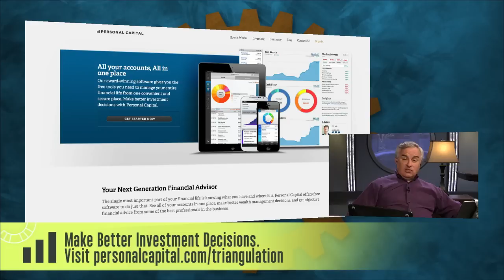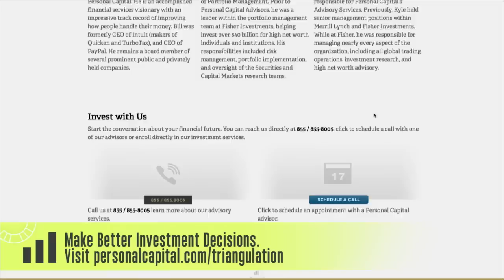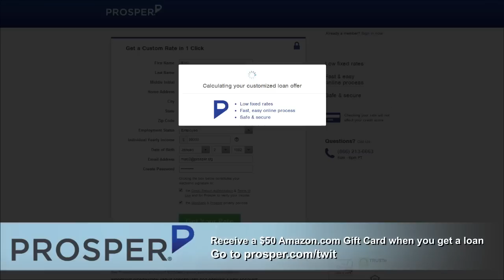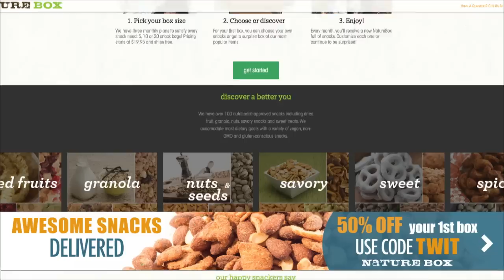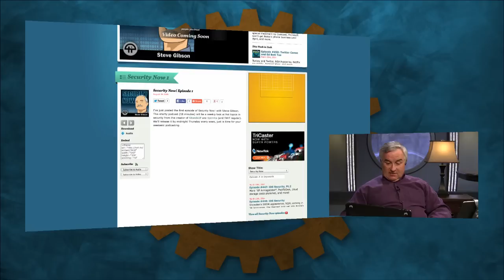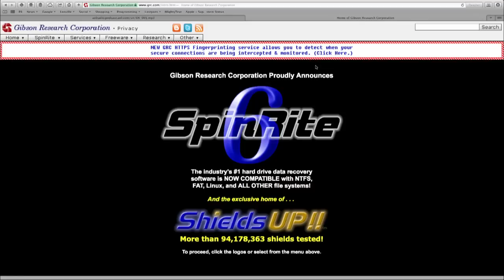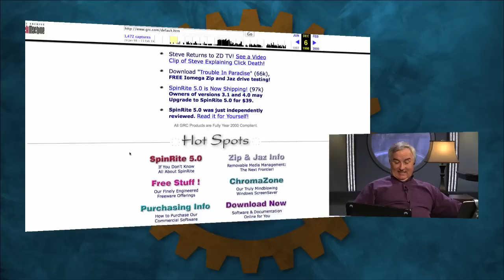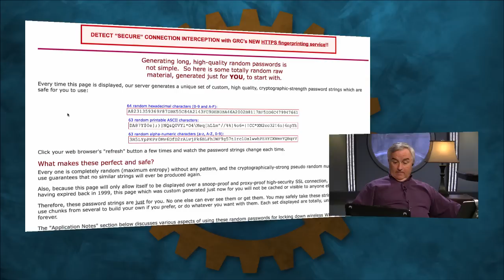Triangulation 144: Steve Gibson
Steve Gibson is a computer programmer, inventor of SpinRite and host of Security Now!